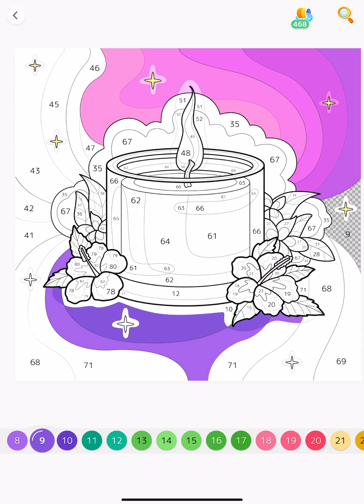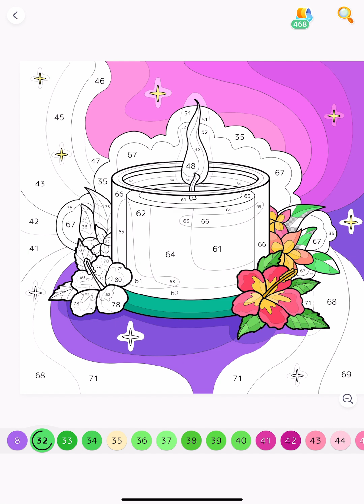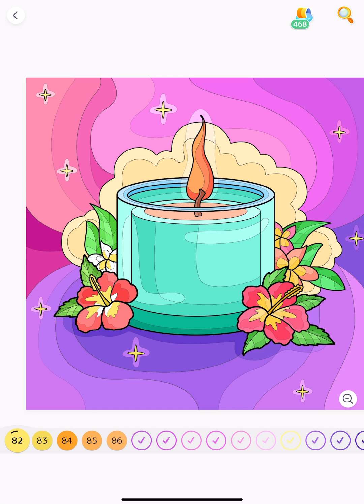Aromatic Candle and Flowers